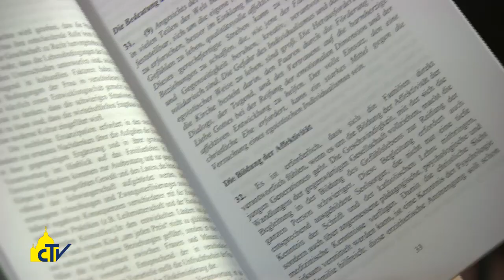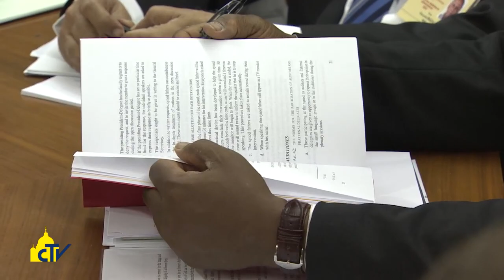Vatican Magazine " Progetto di Dio e misericordia " 16-10-2015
I lavori del Sinodo sulla famiglia sono al “cuore pulsante”, il Vangelo della famiglia e l’insegnamento della Chiesa sul matrimonio. Il cardinal Ouedraogo: fedeli al progetto di Dio, ma con una pastorale amorevole per le famiglie in difficoltà.